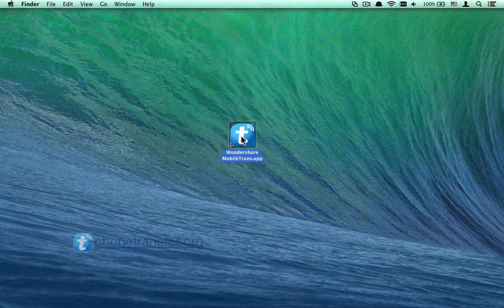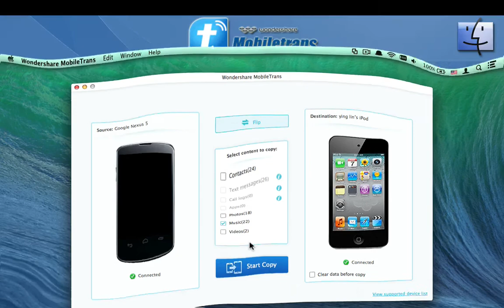How to Transfer Music from Google Phone to iPod Touch on Mac in Just One Click?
MobileTrans for Mac not only let you sync music from Google phone to iPod Touch on Mac, but also transfer contacts, photos, SMS, videos:

Music is the best friend to bear our all feelings -- you can listen to different style of music to meet your demand. To make the process more conveniently, you must have stored many music files on your Google phone so that you can always enjoy these music even the Internet is inaccessible. When turned to use a new iPod Touch, you may also want to transfer these music from Google to iPod Touch on Mac. If you don't want to download music again from Apple Store manually, you can now turn to use a third party transfer, which is called MobileTrans for Mac.

To show you detailed steps to complete the task, we now provide you a video tutorial above. Then lease follow steps in the video tutorial to complete the task.